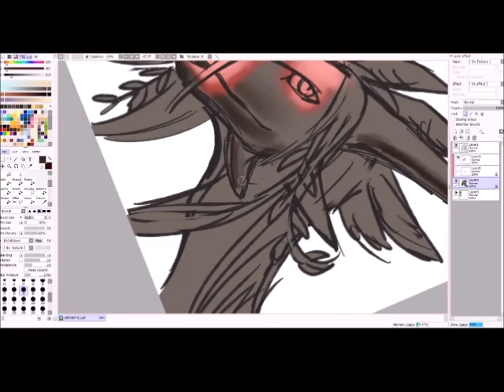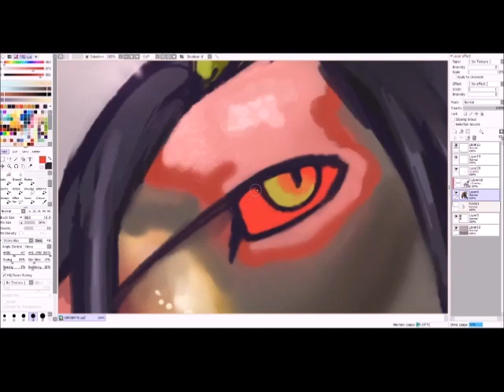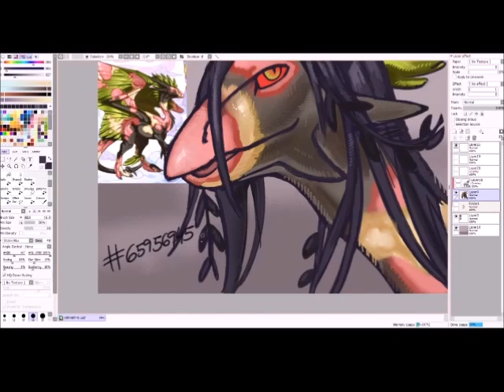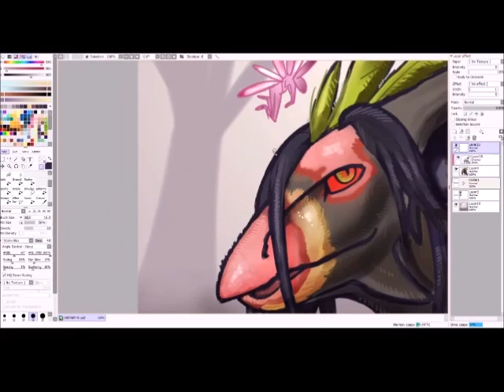Qualms - Flight Rising [Speedpaint]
GOSH I feel rusty. I haven't given myself the DRAW or paint in so long. So I'm SLOWLY but surely coming back! This is another piece as a Thank You for a user's generosity.
Credits:
Ocean Floor by Audionautix is licensed according to Atribution 4.0 of Creative Commons.